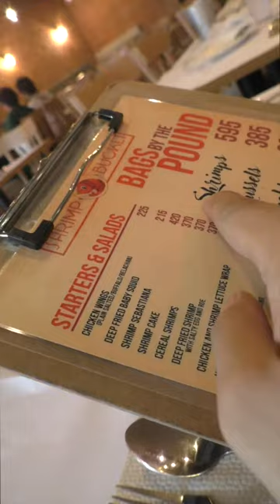A J in the Life - Episode 64